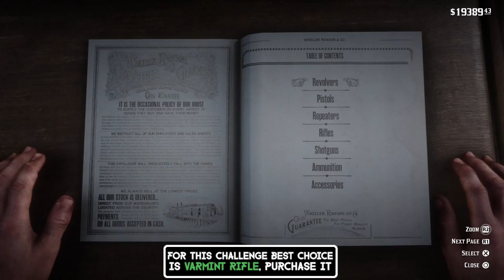Red Dead Redemption Master Hunter 2 Challenge - Collect 3 perfect quality rabbit pelts [SPOILER]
Video shows how to complete Red Dead Redemption 2 Master Hunter 2 Challenge - how to Collect 3 perfect quality rabbit pelts